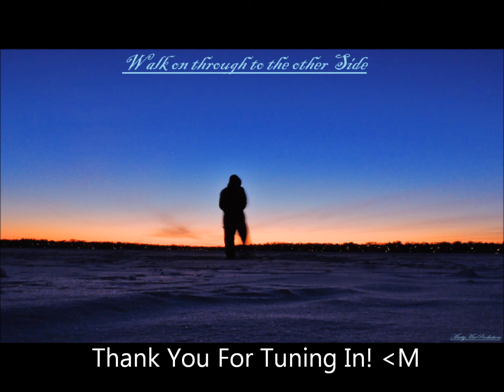KILLER WHALE LINE MAKER!! / I Don't Expect You 2 Understand-Unknown Prophets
Martymar36 coming at 'cha with another Sunset Sky Share. Best viewed in Full Screen 1080! This is archived footage from January 23rd 2014. I have quite a bit of footage that never gets out to y'all, so when I stumbled upon this folder I made a quick video! Music by Unknown Prophets from St. Paul, MN. Take Care! _M